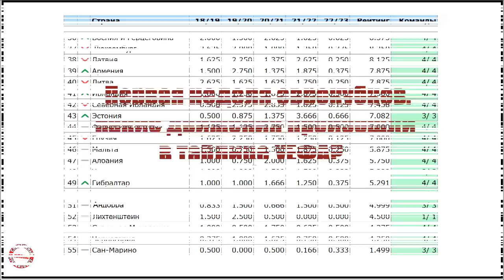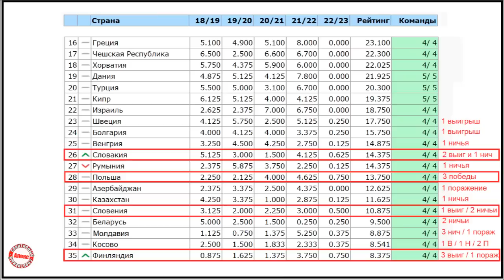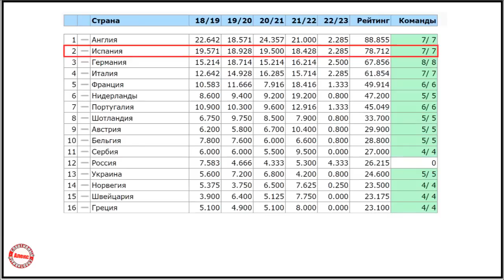Таблица коэффициентов УЕФА. 1 раунд квалификации ЛЧ и ЛК. 2 бонуса Германии.